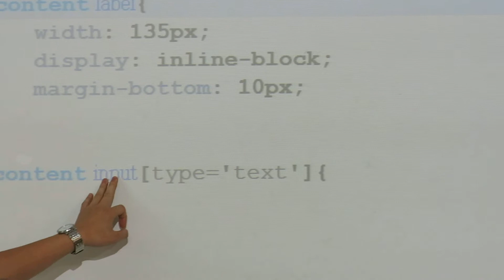khoa hoc php doanh nghiep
Khóa học Lập trình website với PHP & MySQL, PHP Doanh nghiệp là khóa học lập trình web được NIIT-ICT Hà Nội phối hợp với Doanh nghiệp lên chương trình và triển khai.